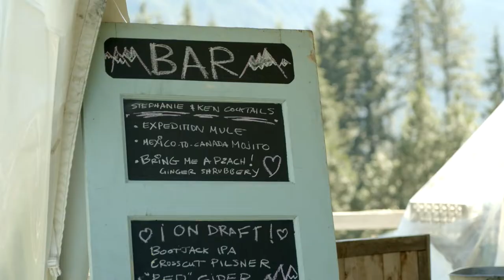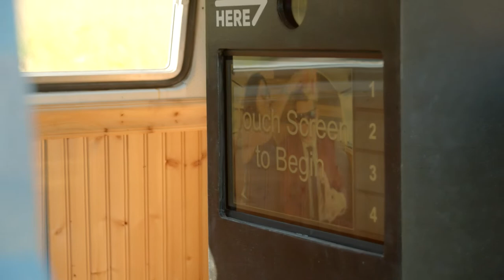Stephanie and Ken Wedding Video